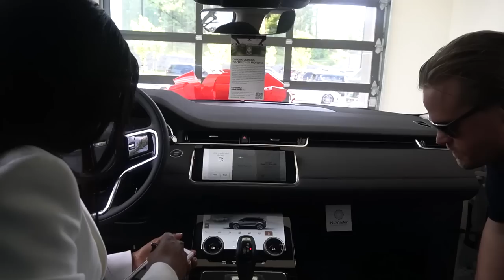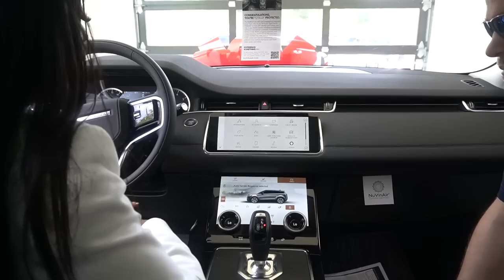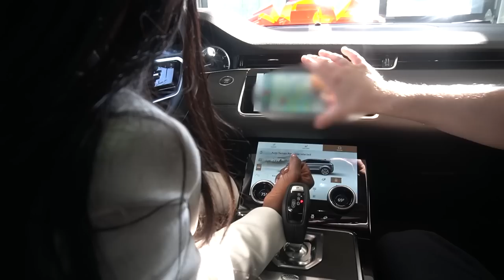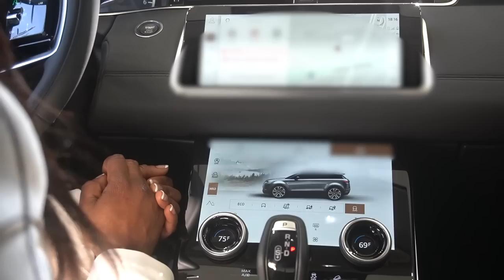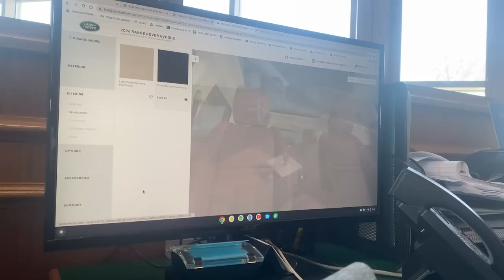I BOUGHT MY DREAM CAR!| COME BUY MY CAR WITH ME|GOD IS GOOD| 2023 RANGE ROVER|LUXURY CAR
I bought my first luxury car July 2022 as a birthday gift and I finally get to share it with you. I vlogged my experience getting the car, watch to see how it went.